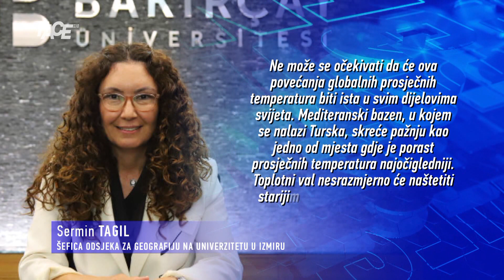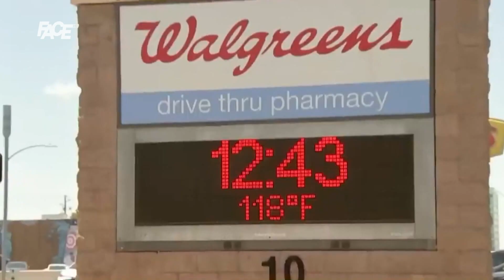Evropa i svijet se bore sa toplotnim valom, u Americi instalirane mobilne klinike za pomoć građanima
Marketing, YouTube & Digital distribution:
EMDC Network